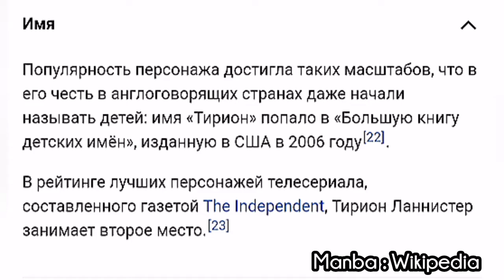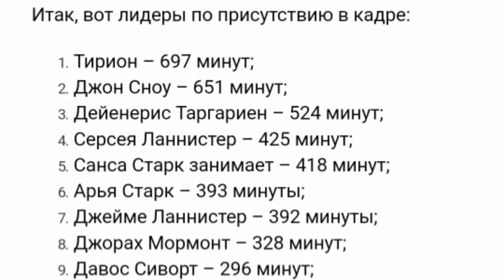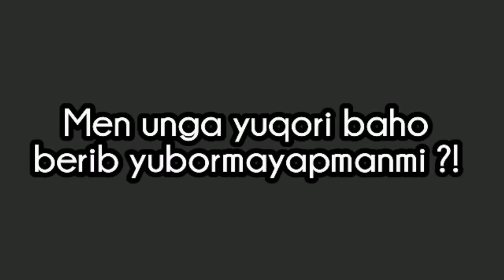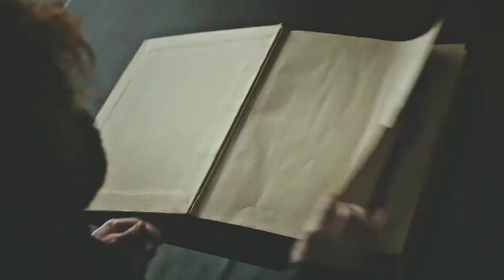Tyrion Lannister tarixdagi eng xarizmatik personaj !!! PersonajTahlili loyihasi , Taxtlar O'yini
Barchaga har doimgidek assalomu alaykum do’stlar bu Fikr va Tahlil kanali va sizlar bilan Jaloli Munavvarov !!!
Ha bilaman bu video katta ehtimol ko’p prosmotr olmasa kerak ,  lekin men va’da beraman bu rolikni qolgan tahlillardan kam joyi bo’lmaydi .
Bilganingizdek bugun biz Tirion Laynester personaji haqida gaplashamiz ya’ni nega uni men , o’zim ko’rgan personajlar ichidagi eng harizmasi kuchli personaj deb hisoblashimni har tomonlama tushuntirib berishga harakat qilib ko’raman  !!!
Barchasi tushunarli bo’lgan bo’lsa unda biror joyga qulayroq joylashib biz esa boshladik !!!